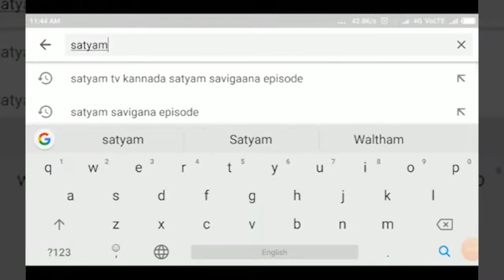HIDKALDAM- ರಮೇಶ ಕತ್ತಿಯವರ ಹುಟ್ಟುಹಬ್ಬ ಅಭಿಮಾನಿಗಳಿಂದ ವೃದ್ಧಾಶ್ರಮಕ್ಕೆ ಹಣ್ಣು-ಹಂಪಲು ವಿತರಣೆ.||SATYAM TV